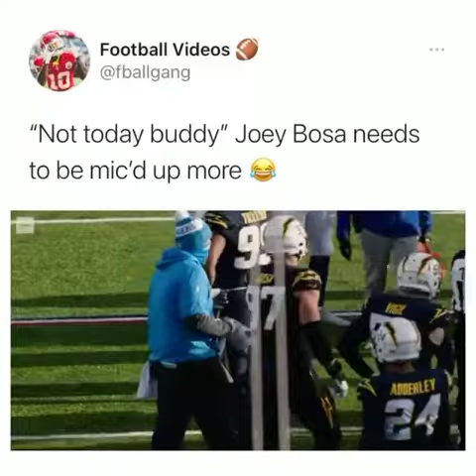Joey Bosa mic’d up